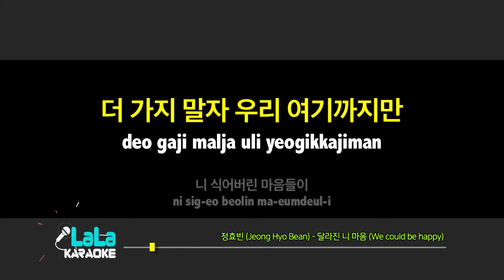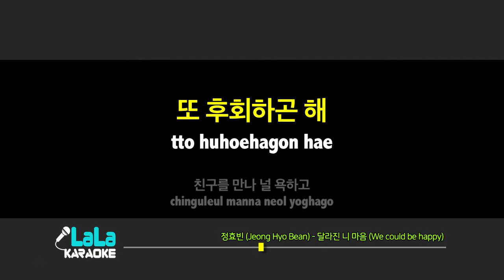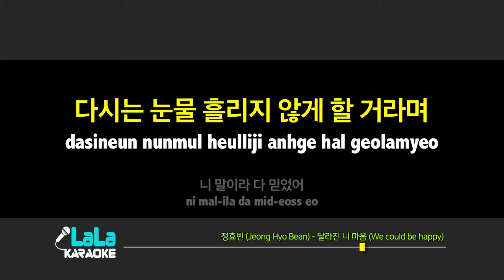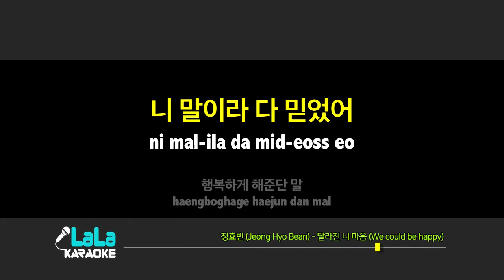정효빈(Jeong Hyo Bean) - 달라진 니 마음(We could be happy) (남자키) 노래방 LaLaKaraoke Kpop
정효빈(Jeong Hyo Bean) - 달라진 니 마음(We could be happy) 노래방 (karaoke)

정효빈(Jeong Hyo Bean) - 달라진 니 마음(We could be happy) Karaoke (Instrumental)